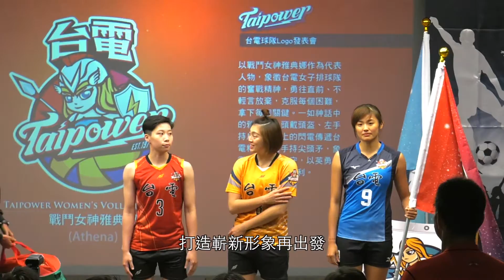台電六球隊LOGO發表 打造全新形象再出發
台電為旗下六支球隊打造全新形象再出發！5/3台電六支球隊在總管理處舉辦LOGO發表會，以希臘眾神為設計原型，賦予每支球隊全新LOGO，並由明星球員現場展示新款球衣球具，宣示台電球隊團結一心，未來將以全新面貌持續爭取勝利，更不忘推廣體育、回饋社會！